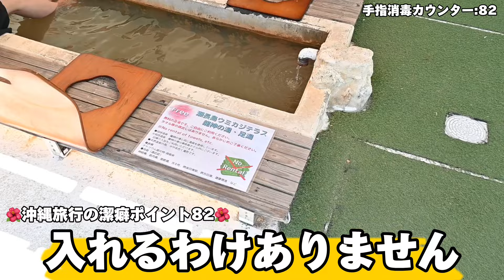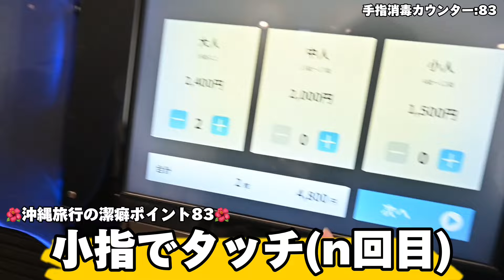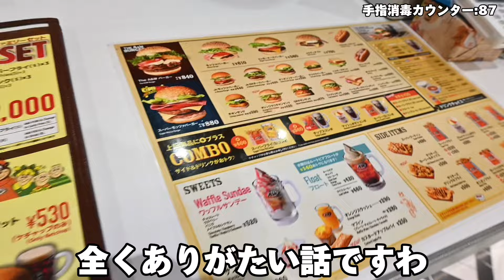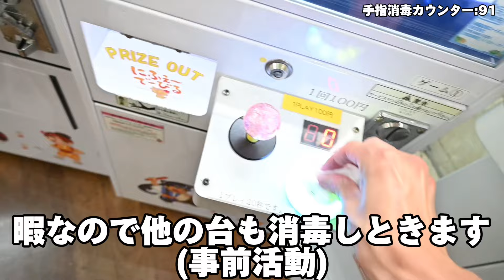【過酷】潔癖症カップルの汗だく沖縄旅行での潔癖ルーティン✈️🌺☀️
レッドブルの沖縄サイファー聴きすぎて全部完コピできるようになりました。

ビガップ沖縄。